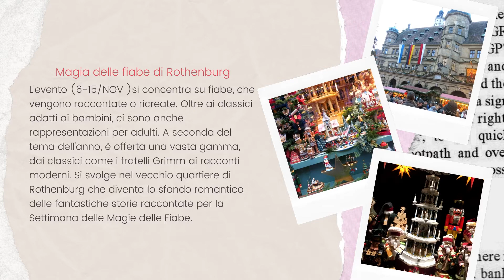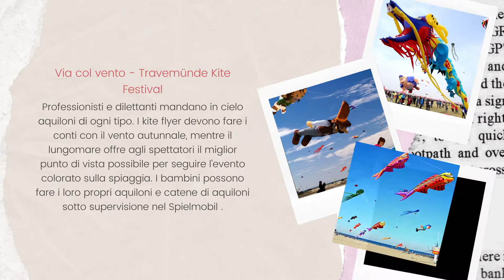GERMANIA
9 CITTA' DA VEDERE IN GERMANIA CON LE LORO CORRISPETTIVE CELEBRAZIONI  ED EVENTI CELEBRI